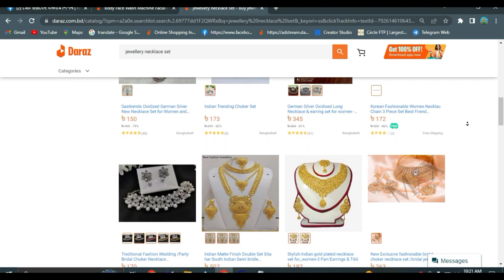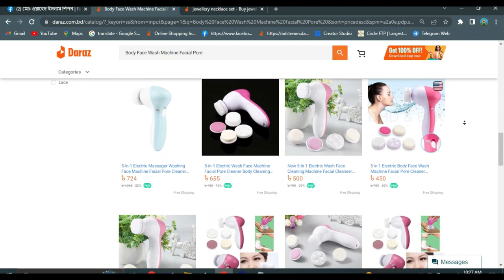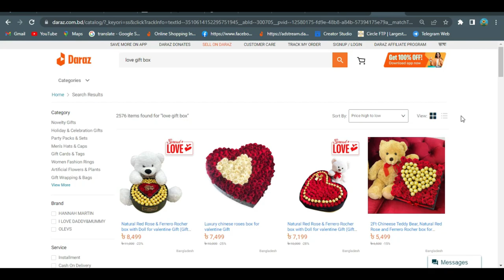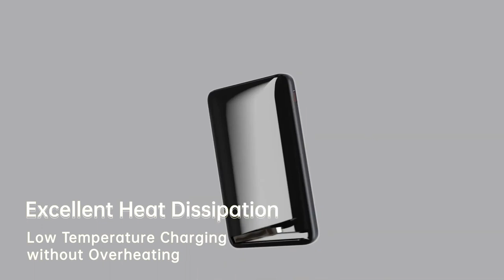🇧🇩 কম টাকায়🎁গিফ্ট করার মত কিছু ভ্যালেন্টাইন্স ডে গ্যাজেট,যা বাংলাদেশেই পাবেন!Valentine Day Gift Idea